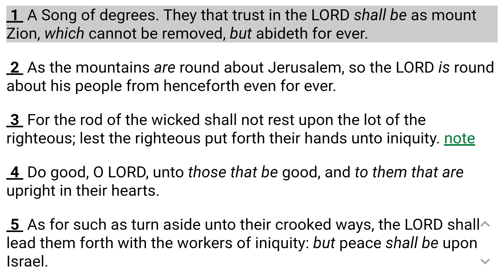Psalm 125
Psalm 125        King James Version

1 A Song of degrees. They that trust in the Lord shall be as mount Zion, which cannot be removed, but abideth for ever.

2 As the mountains are round about Jerusalem, so the Lord is round about his people from henceforth even for ever.

3 For the rod of the wicked shall not rest upon the lot of the righteous; lest the righteous put forth their hands unto iniquity.

4 Do good, O Lord, unto those that be good, and to them that are upright in their hearts.

5 As for such as turn aside unto their crooked ways, the Lord shall lead them forth with the workers of iniquity: but peace shall be upon Israel.